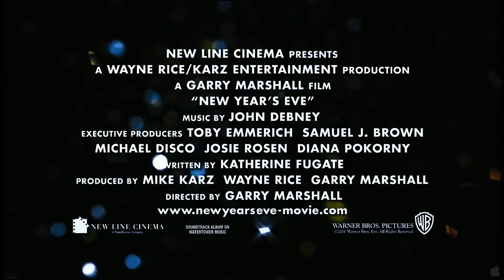New Year's Eve - romantic - comedy - 2011 - trailer - Full HD